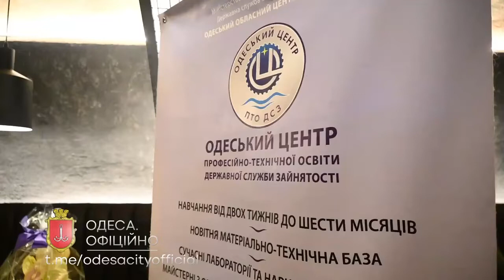В Одесі проходить щорічний Молодіжний ярмарок вакансій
За словами мера Одеси Геннадія Труханова, цього року ярмарок ще більш актуальний у зв’язку з тим, що в Одесі зареєстровано понад 50 тисяч тимчасово переміщених осіб, в тому числі молодого віку.
30 організацій та підприємств надали свої вакансії для молоді. Також в рамках  ярмарку  були проведені панельні дискусії з актуальних для молоді питань.